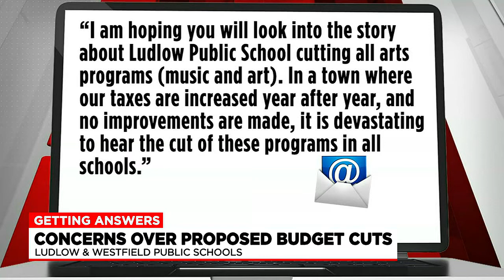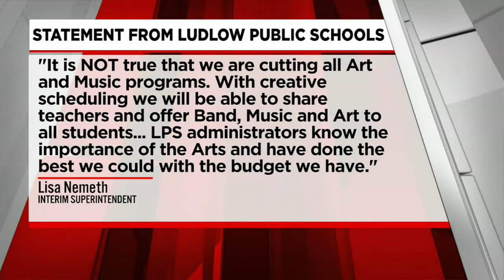Ludlow and Westfield parents show concern over potential school budget cuts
We took those concerns straight to Ludlow and Westfield school officials as preparations for the 2023 fiscal year budget are underway across many local school districts.